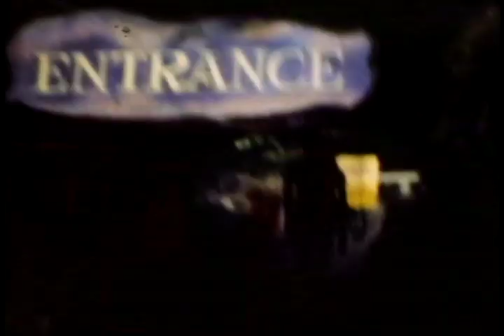17, Redwoods, San Francisco